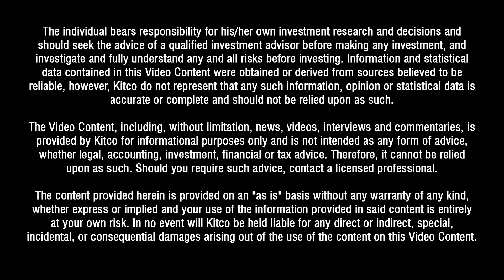Can The Gender Gap In Mining Last Forever?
Bridging the gender gap in mining starts with educating young women about the industry as early as possible, according to Angelina Mehta, a board member of Women In Mining Canada, a non-profit organization focused on advancing the interests of women in the metals and mining sector.

“Our whole objective with Women In Mining Canada is to build relationships and be collaborative with other organizations that are aligned. So, we talk to universities all the time, we have student branches across this country,” Mehta told Kitco News on the sidelines of the Mines & Money conference in Toronto, “The Women In Mining Toronto student branch has been very active, there’s one at McGill, and every month it seems like there’s a new group, mainly mining engineering schools, but also finance, and law and other groups that participate in mining that want to come on board and encourage students at the education level.”